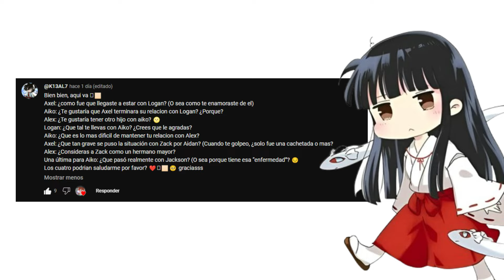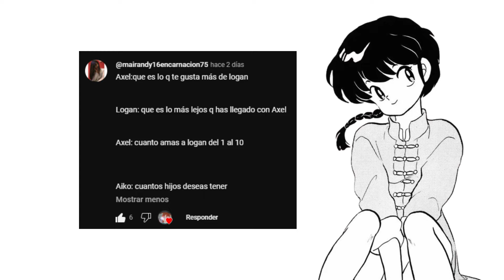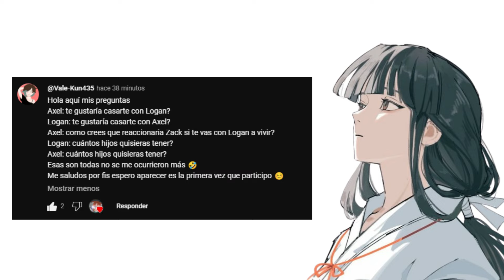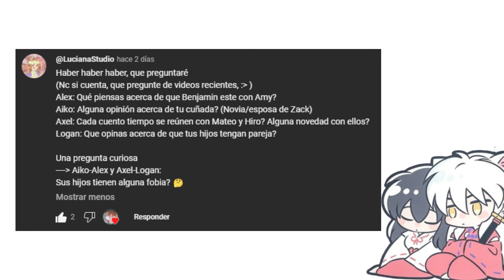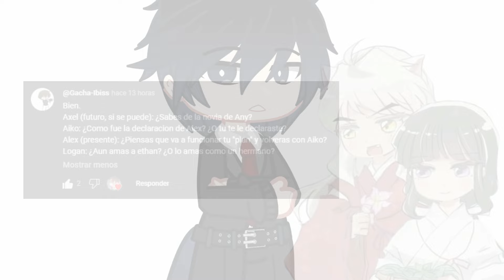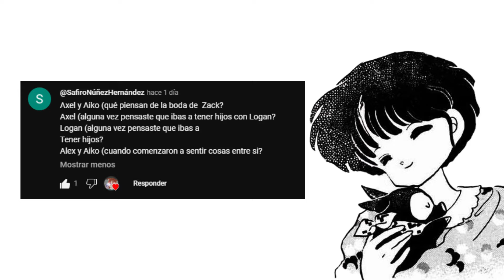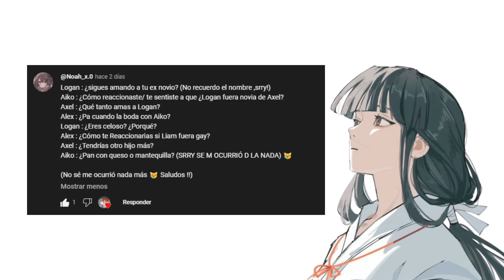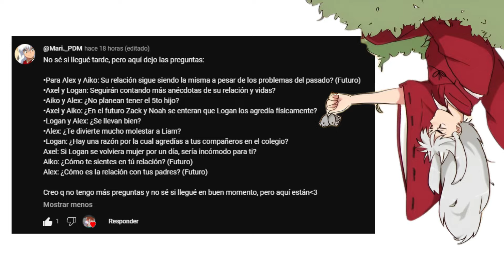¡PREGUNTAS A LAS PAREJAS! || Alex x Aiko / Logan x Axel || ⚔️Aiko Takahashi⚔️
Aqui empieza mi nueva descripcion!

preguntas que no preguntaron pero las pongo para no olvidarme:

-¿cumpleaños de mis personajes?
-Aiko y Axel: 19 de agosto
-Noah: 16 de abril
-Zack: 5 de diciembre
-Alex: 15 de mayo
-Liam: 3 de octubre
-Valeria: 5 de septiembre
-Logan: 3 de febrero
-Any: 15 de julio
-Matt: 10 de noviembre
-Melisa: 3 de abril
-Sebas: 5 de marzo

¿Aiko es el personaje que representa a la creadora?
-no, son completamente diferentes 🤡

¿un anime para ser feliz que recomiende?
-inuyasha y Ranma 1/2
¿anime favorito?
-inuyasha

no se que mas poner vhkauishvks